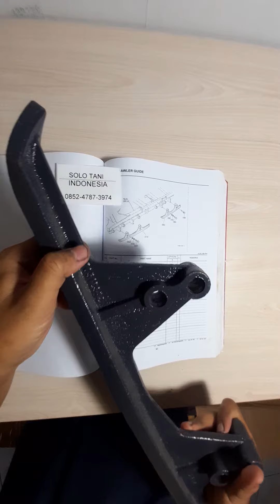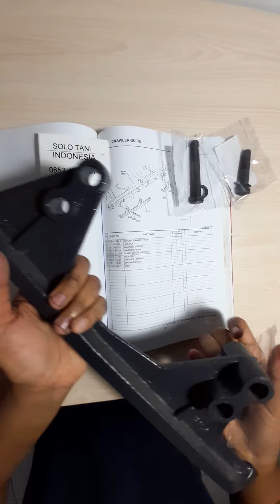PERAHU DAN BAUT PERAHU KUBOTA DAN YANMAR COMBINE HARVESTER